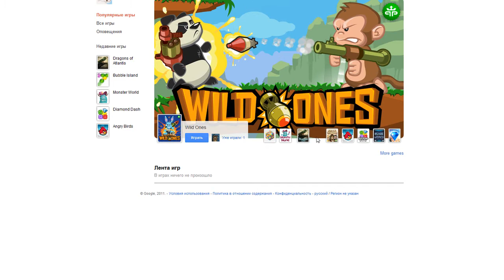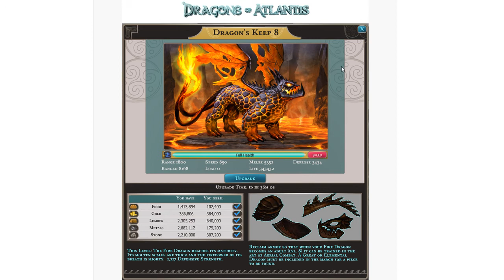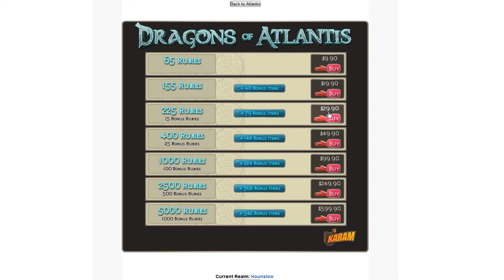Dragons of Atlantis -- Очень плохая игра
Краткий (а больше и не надо) обзор игры Dragons of Atlantis для социальной сети Google+... Игра претендует на жанр "Стратегия", но по факту таковой не является... Внутри драконы, немного флэш-анимации и много циферок, много-много циферок... Бешеные цены и бесполезные виртуальные предметы...

Ведь к этому в конечном счете и сводится смысл игры -- нести свои реальные деньги создателям игры в обмен на виртуальную крутость... Между прочим, Google тоже в доле...

Плохая игра... Очень плохая игра... К тому же и сервера часто глючат...